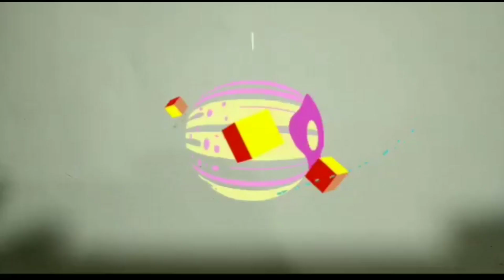How To Make Aratikaya vadalu at Home Raw Banana vadalu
Aratikaya vadalu Simple ga tasty ga evening snacks chesukondi